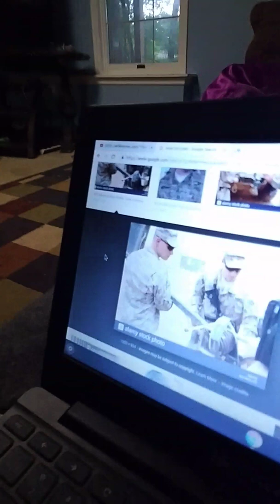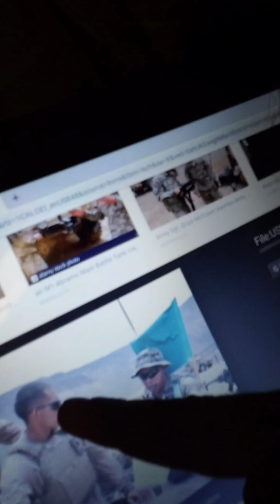May 12, 2019